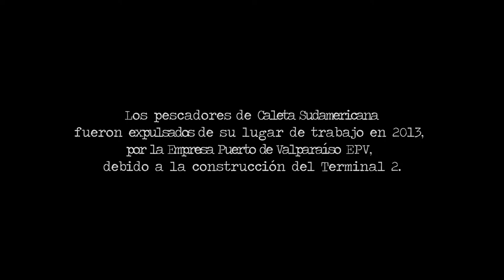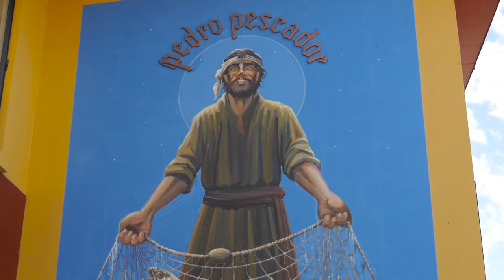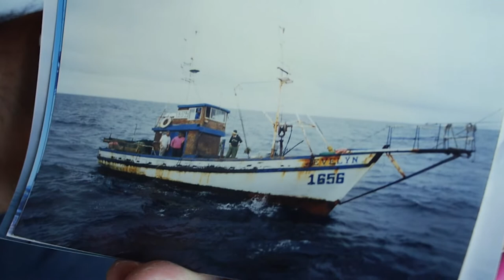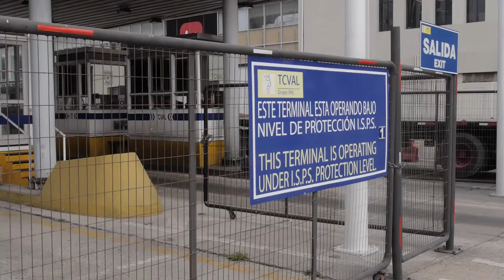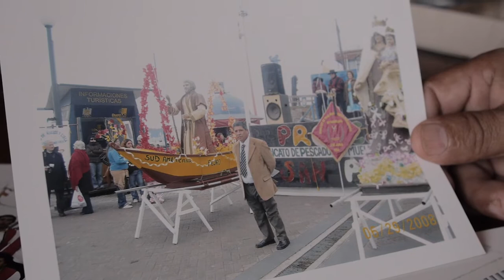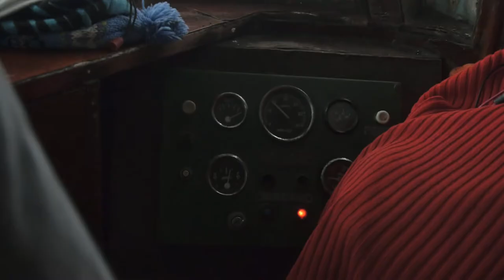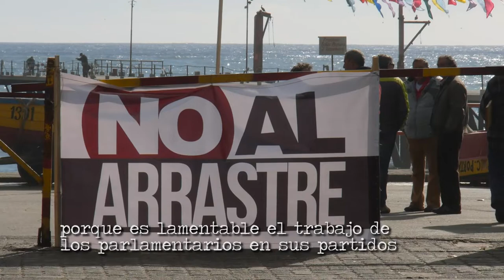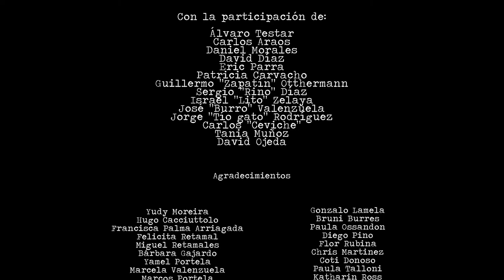LA JOYA EN RUINAS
La historia de los pescadores de la Caleta Sudamericana, ubicada en el centro de Valparaíso, es abordada en este proyecto de cine documental, desde un relato coral o polifónico. Tras ser expulsados de su caleta y relocalizados en Quintero y Laguna Verde, los pescadores de la Sudamericana narran cómo la estatal Empresa Portuaria Valparaíso EPV, concesiona su caleta para la instalación del terminal 2 del puerto, despojando a los pescadores de su historia y su identidad, así como a la ciudad de su mayor bien territorial: su borde costero.

El relato transcurre entre Quintero, Valparaíso y Laguna Verde. Asimismo, la película ofrece una reflexión en torno a la gestión patrimonial en la ciudad puerto. Desde la perspectiva de un caso en particular, los pescadores artesanales, se busca entregar y proyectar a través de los relatos, el estado en otros ámbitos patrimoniales de la “joya del Pacífico”, otrora el puerto principal de Chile.

Producido por Albondiga Films, con el patrocinio de la Universidad de Chile y la Universidad Academia de Humanismo Cristiano y financiado con aportes de Fondart Regional, Región de Valparaíso, convocatoria 2014, se propone un trabajo exploratorio e interdisciplinario, donde el cine documental dialoga y se cruza con disciplinas como la antropología social y la etnografía, apuntando al rescate y la promoción patrimonial.